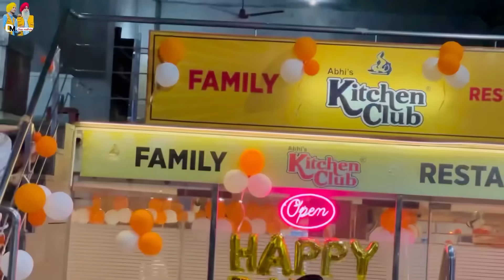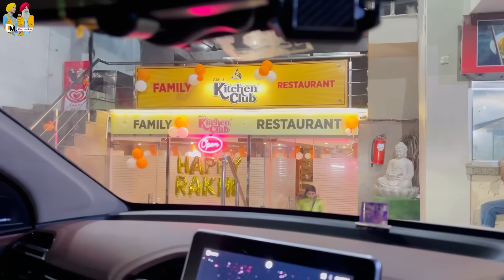ਹਰਗੁਣ ਨੇ ਬੰਨੀ ਆਪਣੇ ਵੀਰਾ ਨੂੰ ਰੱਖੜੀ || Deep Matharu